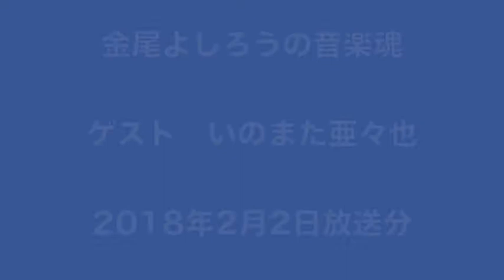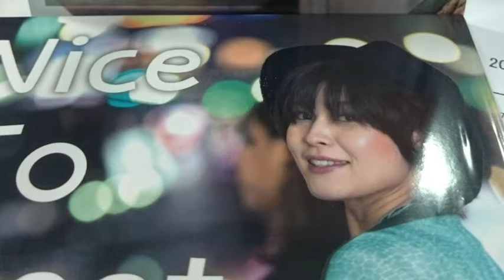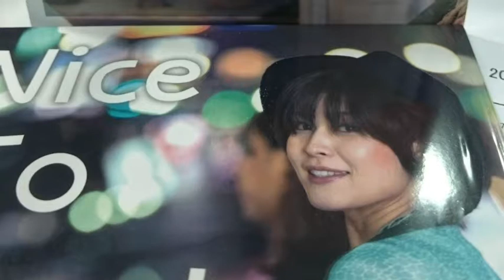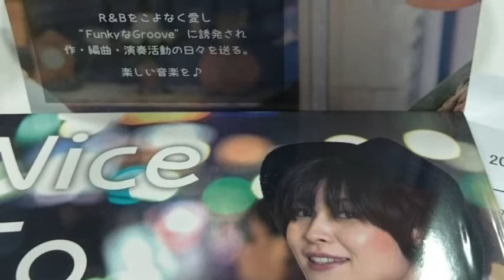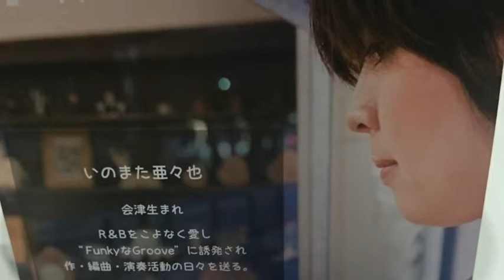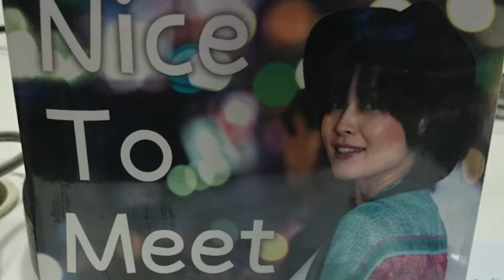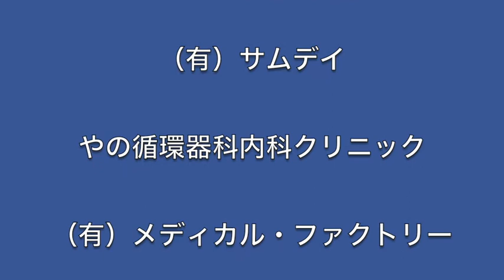金尾よしろうの音楽魂（2018.2.2放送分）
ゲスト　いのまた亜々也

提供
　　J.A.N. Fine Art
　　（有）サムデイ

06:24頃　M1　Thank you for groove
16:38頃　M2　筑豊ブルース　金尾よしろう
34:13頃　M3　白い思いで　松下年見
43:15頃　M4　夢のかけら　高橋マコト
47:39頃　M5　My Friend　金尾よしろう